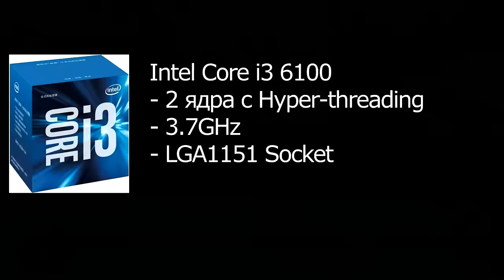PC Конфигурация за 800лв. + Upgrade опции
*Линкове за частите по-долу*
Можете да използвате код за отстъпка "VENOM" за частите от dekstop.bg, като така ще ми помогнете да правя още такива клипове:
Общо: 860лв.

dosta dosta ta6ak si praq